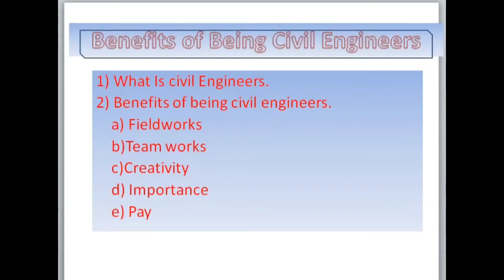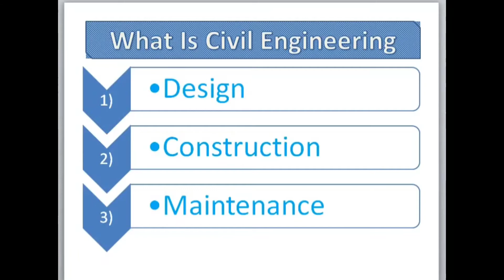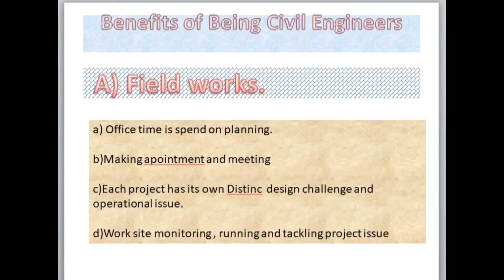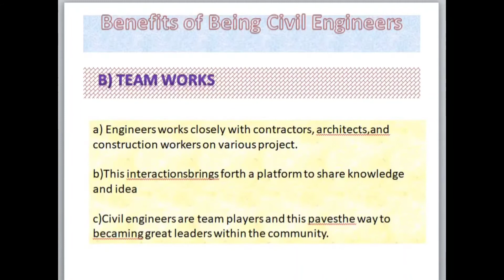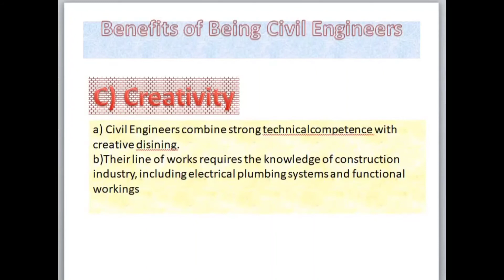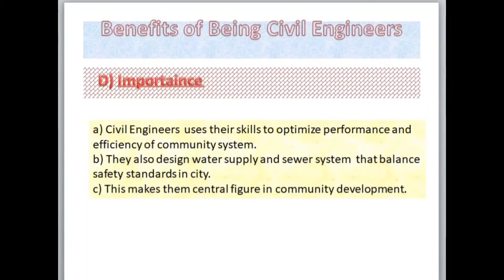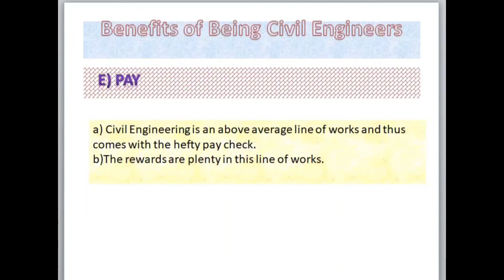Whats are the Benefits of Being civil engineer (सिभिल इन्जिनियर हुनुको फाइदाहरु के के छन् )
As a civil engineer, your work influences where people work, relax, learn and live. You will be a part of helping society to become more advanced by adapting the infrastructure to meet challenges brought on by new technologies, population growth and climate change.An engineering education will "exercise" your brain, developing your ability to think logically and to solve problems. These are skills that will be valuable throughout your life – and not only when you are solving engineering problems. Here are some benefits of being civil engineers.